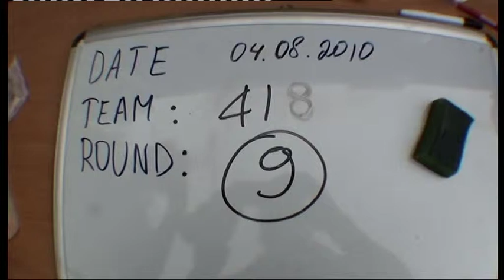France 4-Way Open - Round 9 - World Championships, Menzelinsk 2010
France scored 40 points with this dive in Round 9 - being joint 2nd with USA.